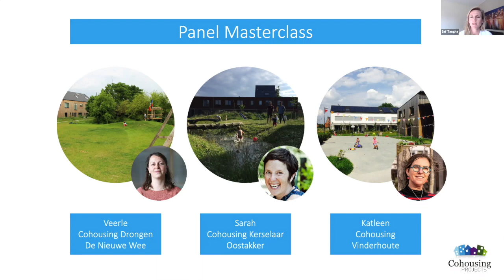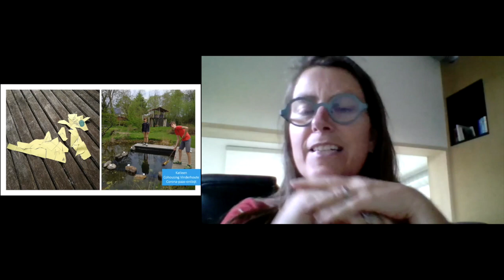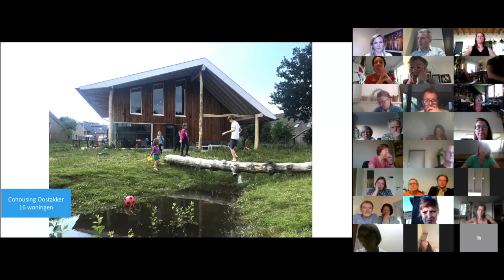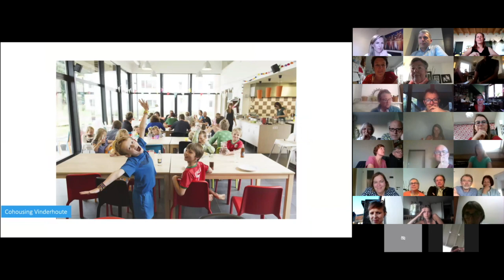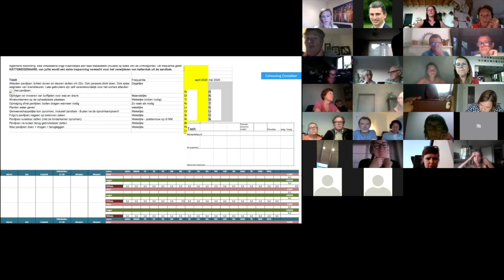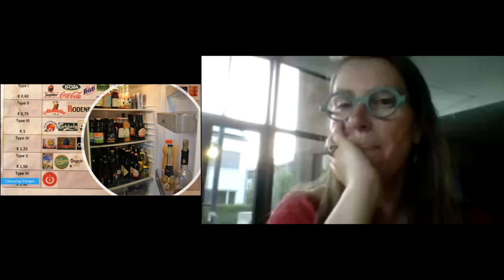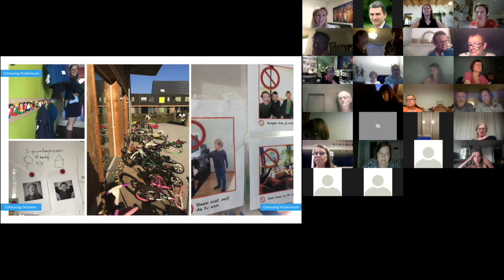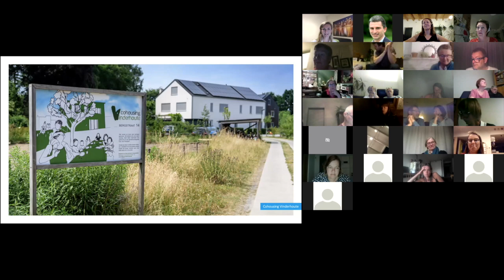Masterclass Wonen in een cohousing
Cohousing - paviljoen - masterclass. Altijd al willen weten hoe het er praktisch aan toe gaat met die gemeenschappelijke delen in een cohousingproject? Bekijk dan onze online masterclass.